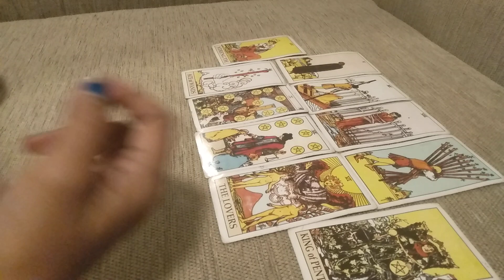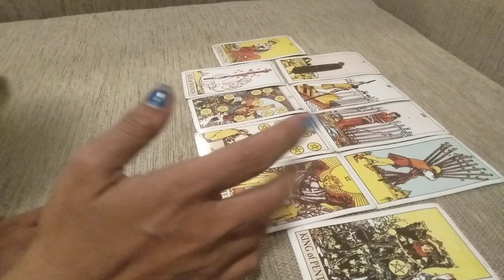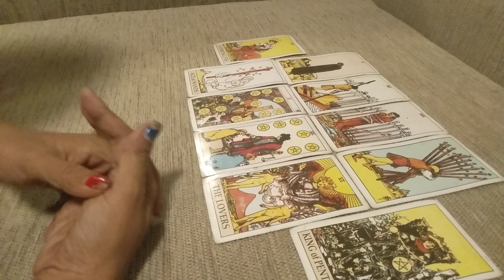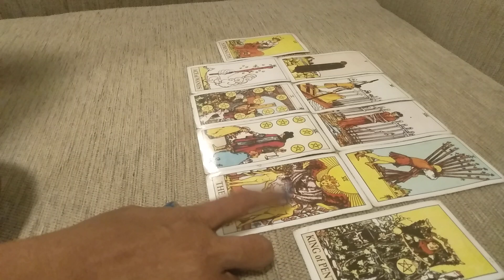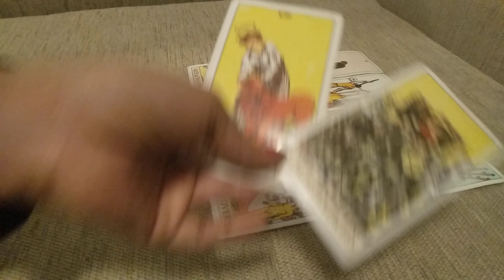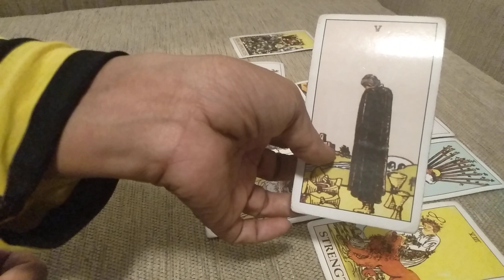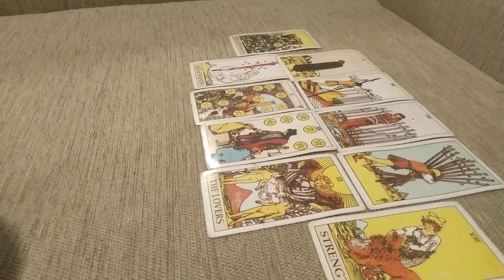Libra Des 2019 Ego masih ada